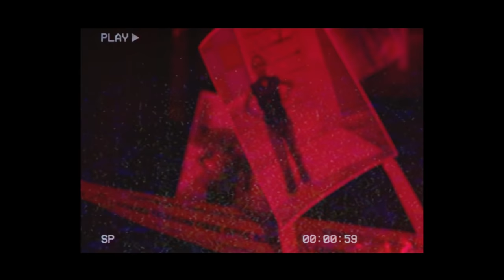Nadia Mukami - Maombi (official video) " DIAL *811*177# TO SET AS SKIZA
Nadia Mukami  presents her 8th studio single and video titled 'Maombi' which is a thanksgiving song.

Maombi is a swahili word which means prayer. To set Maombi as your skiza tune SMS SKIZA 5322122 to 811.

Get In touch with Nadia Mukami on social media;

Audio by: Vicky Pon Dis
Video by: Deska Torres of Platnumz Pictures
Written and performed by: Nadia Mukami